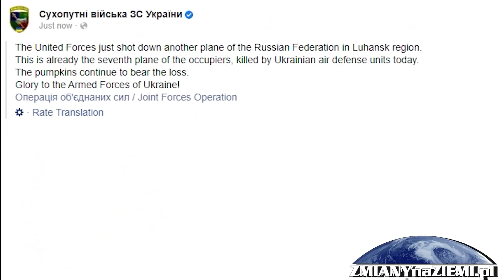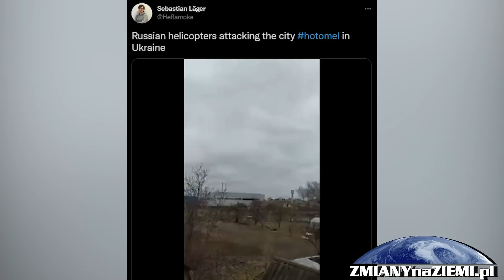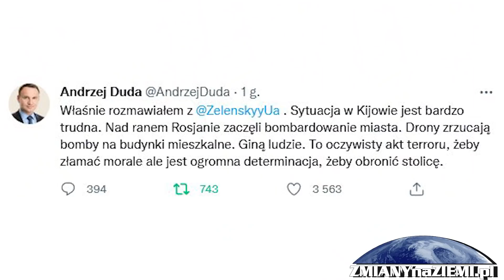Wieści z frontu wojny Rosji i Ukrainy - dzień drugi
Trwa wojna Rosji z Ukrainą. Pełnoskalowy konflikt rozpoczął się wczoraj o 3:40 rano. Z perspektywy 24 godzin można powiedzieć, że wojska rosyjskie osiągnęły umiarkowany sukces na froncie. Ukraina wreszcie stawia opór, wyszła też na jaw sprytna strategia jaką stosuje ukraińska armia.